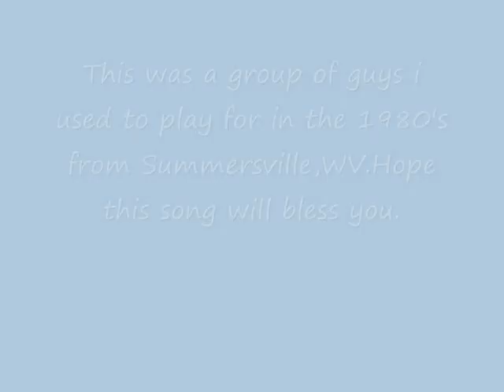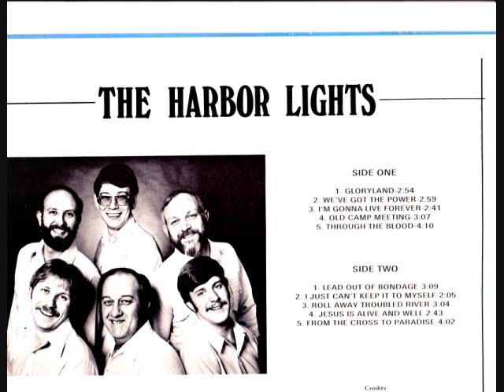The Harbor Lights Quartet -Summersville,WV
This is a group From Summersville,WV that used to travel and sing for the Lord in the mid 1980's